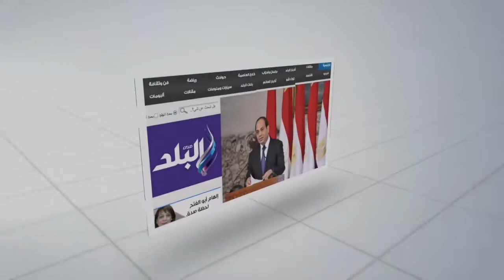صدى البلد | تجمهر أهالي طنطا بعد المطالبة بإنقاذ شاب غرق أثناء استحمامه فى ترعة القاصد